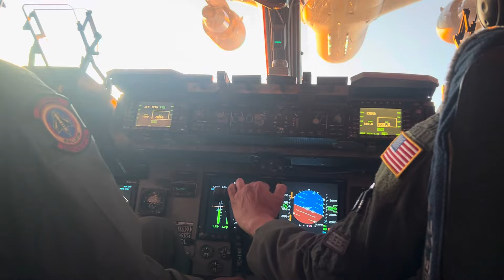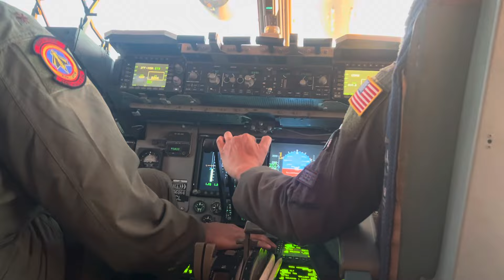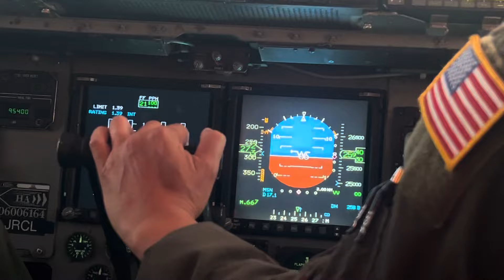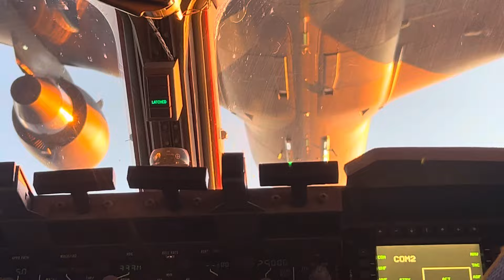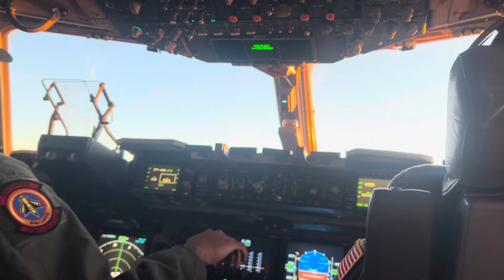C-17 on KC-46 Sunset Air Refueling Checkrides jamaican Jamaican Pilot